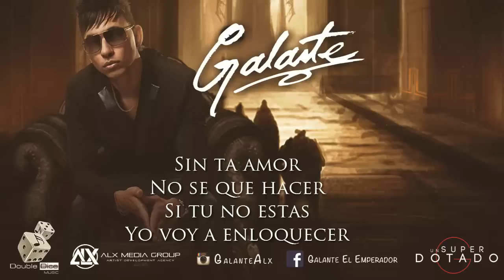Galante - Ya Se Fue [Official Audio]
Esto es cosa seria… Aqui mi regalito para ti, mi nuevo Album Momentum. Gracias x el apoyo siempre! Esto lo hice con mucho amor y esfuerzo. Espero que te guste :) Chao!

Lo Mas Nuevo y Reciente Musica de Galante. Reggaeton Romantico Bailable y Elegante.

Ya Se Fue [Official Audio] performed by Galante